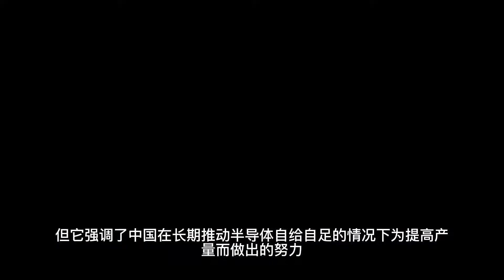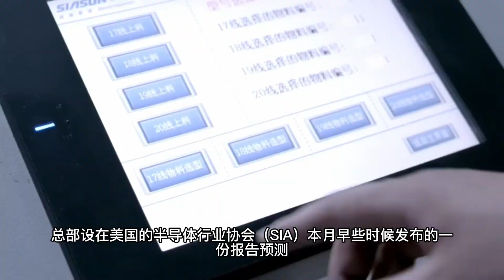官方数据显示：中国半导体产量去年大幅飙升